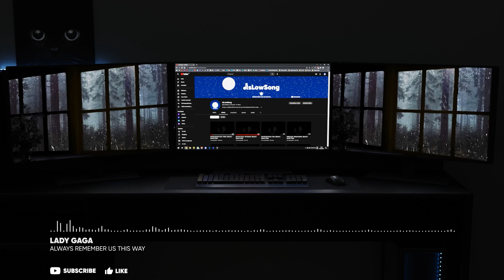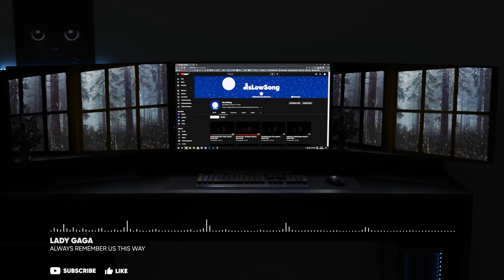Lady Gaga - Always Remember Us This Way - (Slowed + Reverb + Rain)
Hi guys, it's me!

I hope you enjoy this song, if you liked please don't forget to click in like button and activate the bell.